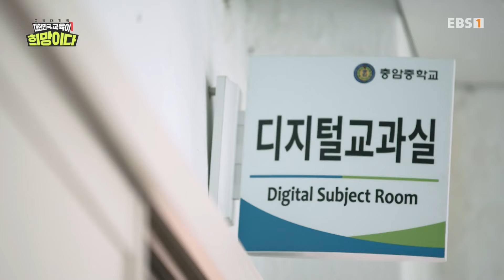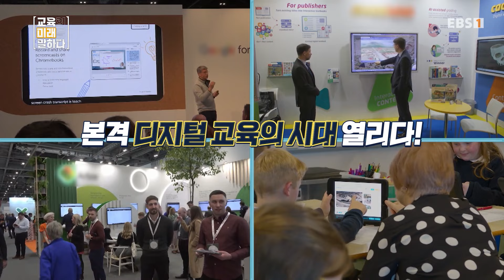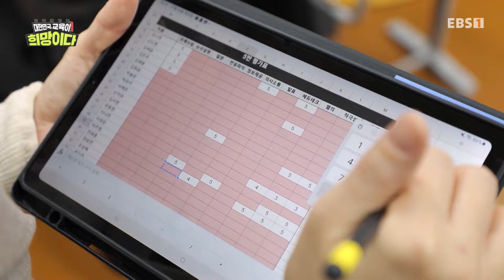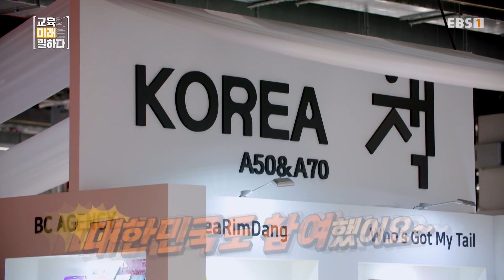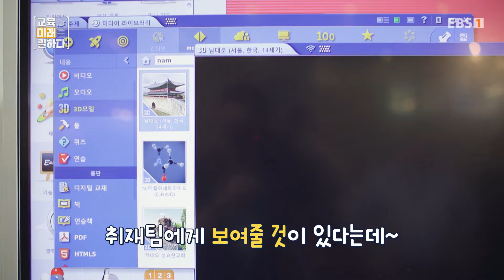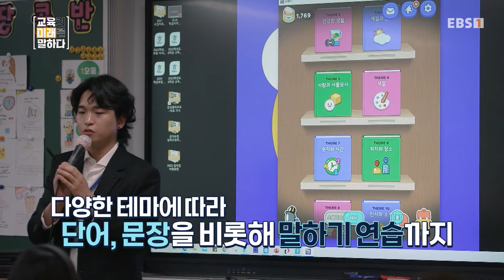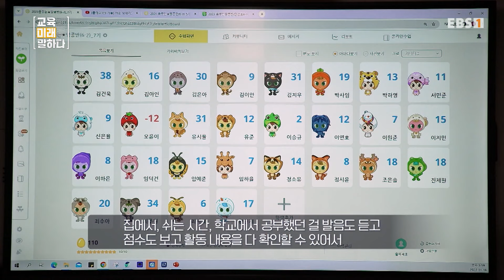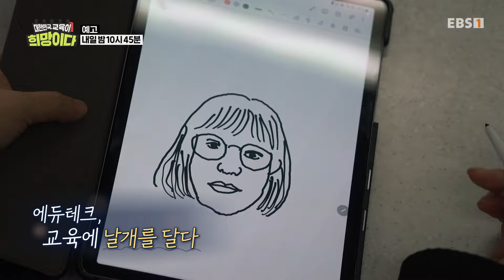[Full] 교육대기획 대한민국, 교육이 희망이다 - 교육의 미래를 말하다 - 교사와 AI가 이끄는 교실혁명, AI 디지털교과서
디지털교과서를 황용한 수업현장의 변화

인공지능과 디지털로 확장되는 교실,
내 꿈에 날개를 달아주는 진로 탐색 커리큘럼,
기초학력 증진을 위한 선생님들과 아이들의 치열한 열기,
그리고 또 하나,
음악과 체육, 인문학 등을 통해 나를 알고, 세상과 함께하는 법을 배우는
가장 기본적인 인성교육까지 생각해 본다.